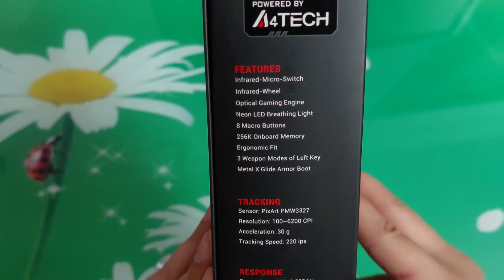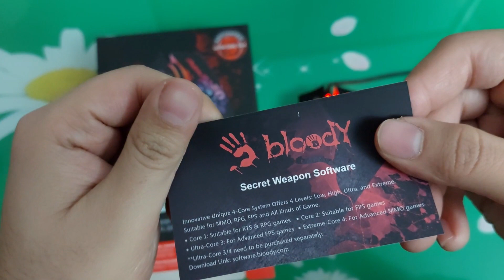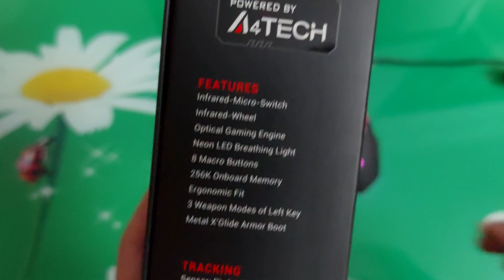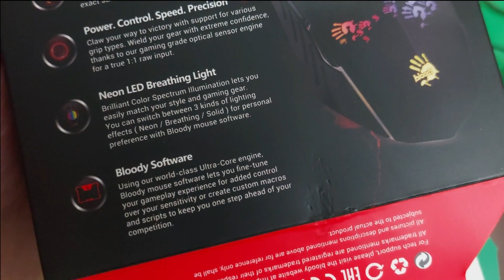Bloody A60 Gaming Mouse - Durable and Precise Performance at Your Fingers!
TECH SPECS
PERFORMANCE
Memory: 160K
Acceleration: 20 g~23 g
Frame Speed: 6,666 fps
Max. Resolution: 6,200 CPI
Key Response: Less 0.2 ms
Infrared-Wheel: Over 1 Million Scrolls
Tracking Speed: 60~160 inches/sec(ips)
Image Processing: 2.41 Mega pixels/sec
Metal X' Glide Armor Boot: Over 300 Kms
Infrared-Micro-Switch: Over 20 million clicks
Report Rate: 125~1000 Hz
Type: Wired
Button Numbers: 8
Net Weight: 150 g (w/ cable), 113 g (w/o cable)
Cable Length: 1.8 M
Sensor: Optical Engine
Connector: USB(2.0/ 3.0)
System Requirements: Windows XP/ Vista/ 7/ 8 /8.1 / 10 or later

A60
LIGHT STRIKE GAMING MOUSE

Light Strike

Armor Boot

6 Sniper Modes

Gaming Precision (6200 CPI)

Ambidextrous Fit

Extreme Core 4

Click Response Less 0.2 ms
Without any traditional metal bouncing noise. Performs extreme 0.2ms light speed response with over 20 million clicks lifespan!

Infrared-Wheel
Infrared-Wheel can turn millions of times in its lifespan, and be actuated with the exact same precision as a mouse button.

3 Shooting Modes in Left Button
Use "1, N, 3" keys to shift 3 shooting modes and boost up firepower instantly.

6200 CPI
Adjustable resolution 1000/1200/1600/2000/6200 CPI.

No Double-Click
The output is zero-bouncing, improves metal switch double-click issue.

6 Sniper Modes
Instant upgrade sniping techniques by applying 6 powerful sniping modes.

Metal X'Glide Armor Boot
Armor Boot eliminate friction on nearly any surface for smoother motions, precise cursor movements and improved accuracy.

Built-In 160K Memory
Built-in 160K memory applicable for use driver-free.

Optimal MMO (Ultra Core 4 & Macros)
Simplified complex actions with just one click.

POWER. CONTROL. SPEED. PRECISION.
Designed to redefine the standards of accuracy and speed, this awesome mouse engine crushes the competition. Engineered to give you advantage in intense gameplay. With Bloody devices you react faster and are always a step ahead of your opponents.

How To Live Stream On YouTube Ready In 24 Hour to Activate Your Account For Live Streaming